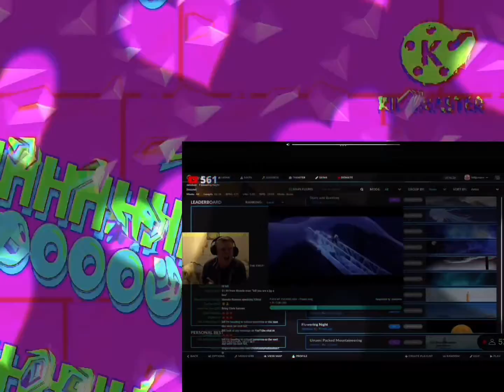another bill jensen ytp 393